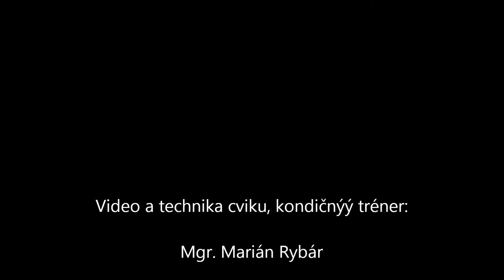Triceps-Tricepsove tlaky s jednoruckou